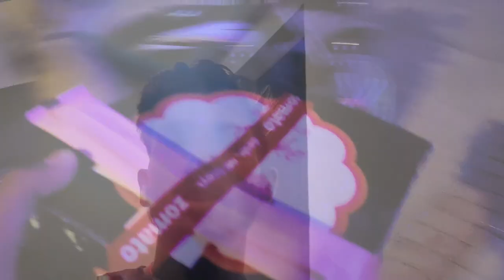Grand Celeberation On @sanwarrajput__ bday 😱🎂| raghav mittal vlogs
Bhai Ka Birthday | raghav mittal vlogs